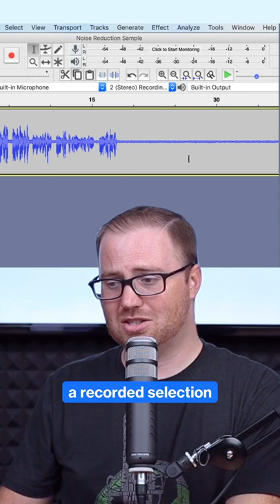How to remove background noise with Audacity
Noisy backgrounds are a common problem when recording audio for your podcast show - have you ever thought about how to fix them?

Here's a golden tip! ✨

Use Audacity's noise reduction effect to get rid of those annoying sounds.